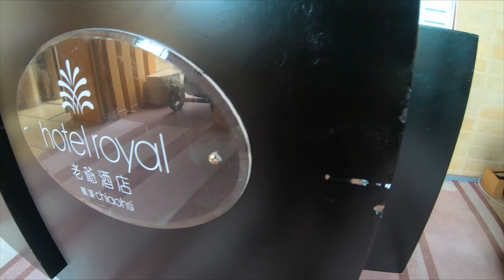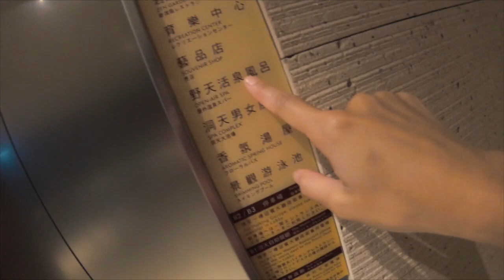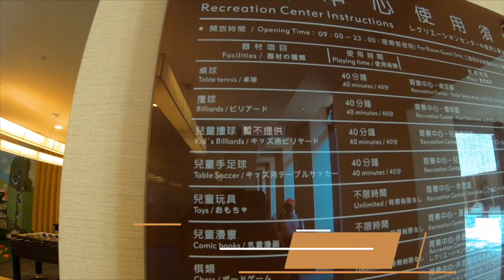五星級的住宿體驗 / 來去礁溪老爺酒店住一晚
礁溪老爺酒店資訊
地址：宜蘭縣礁溪鄉大忠村五峰路69號
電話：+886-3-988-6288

距離臺北僅50分鐘車程，即可到達位處五峰旗風景區的礁溪老爺酒店，坐擁山嵐、俯瞰蘭陽平原的獨家美景，體驗放鬆療癒「美人湯」溫泉，品嚐在地溫泉蔬果與現撈海鮮的宜蘭廚房美饌。今日礁溪老爺儼然已成為臺灣頂級渡假飯店首選！歷年榮獲五星級飯店評鑑、遠見及天下等媒體服務評選冠軍，榮獲國內外多項殊榮，更蟬聯全球知名網站「Trip Advisor」全球百萬網友票選「旅行者之選」（Traveller’s Choice），囊括「熱門飯店」、「全家出遊飯店」及「最佳服務飯店」等獎項!享受全球旅客推薦的奢華渡假，同時深入在地、細細品味宜蘭道地美食、人文及生態等行程，感受蘭陽好客熱情，完成旅客對渡假的夢想！

挑了一個週五晚上開車到礁溪老爺酒店住一晚，原本預計星期六一早要去爬抹茶山，但連夜大雨只好取消行程，改在飯店使用飯店設施。老爺酒店果然不讓人失望，從飯店設施到餐廳美饌都讓人回味無窮！

這次住的是洋氏蘭陽景觀房，12坪的房間裡五臟俱全，且視野極佳，即便是下雨坐在窗台望向窗外仍然心曠神怡。飯店設施更是無可挑剔，從戶外野天風呂到室內洞天風呂及育樂中心，都規劃的相當完善，讓人能盡情享受。強力推薦在都市面對生活壓力的您，挑一個週末來空氣新鮮的宜蘭放鬆一下！

拍攝器材：
Gopro Hero7